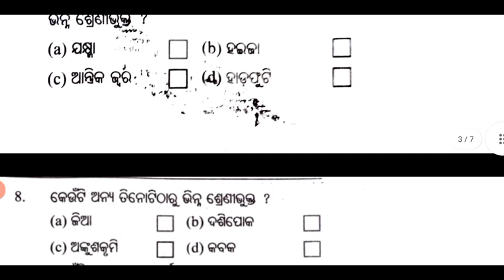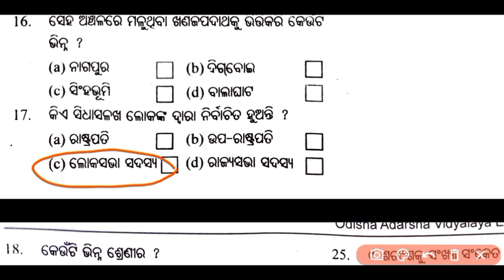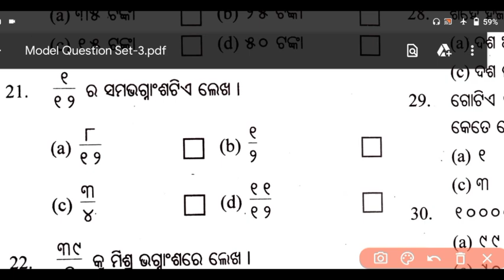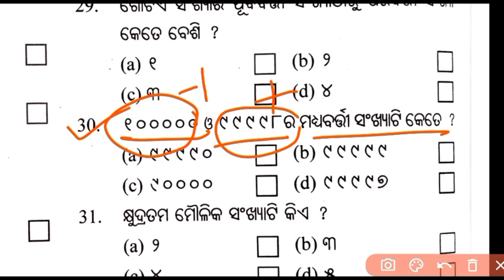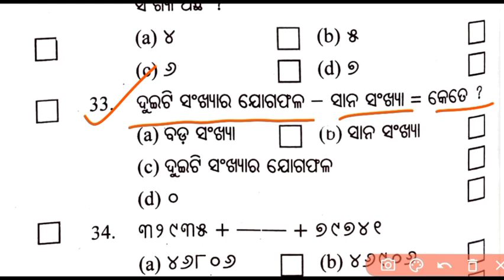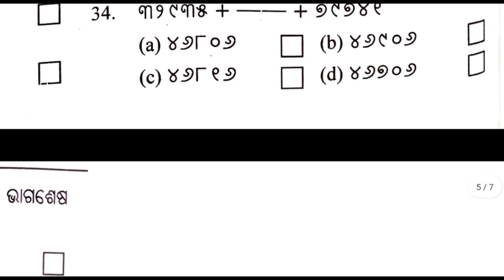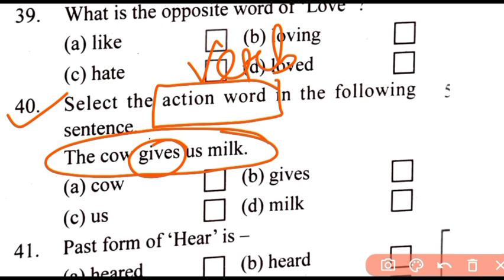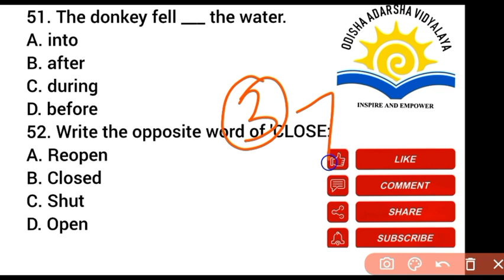Model Question Set-3 / OAV Entrance Test 2022 Important Questions